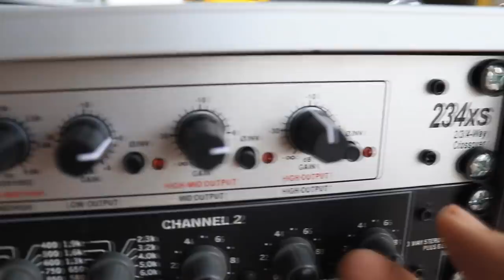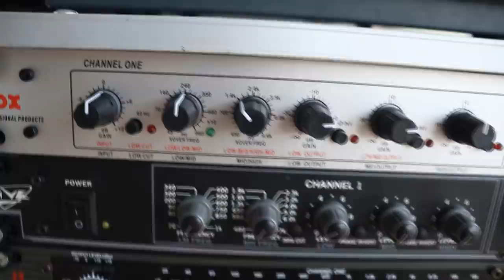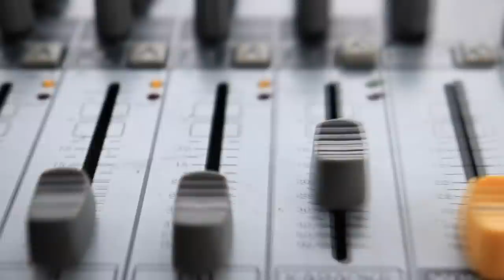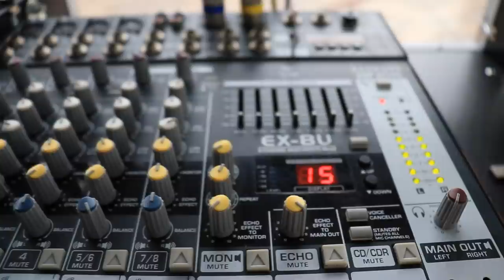MCV Sound Check - Pano Napa Wave?? Tricks| Battle Mix | VLOG